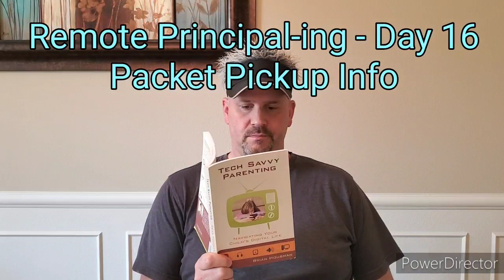Remote Principal-ing - Day 16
Packet Pickup Info